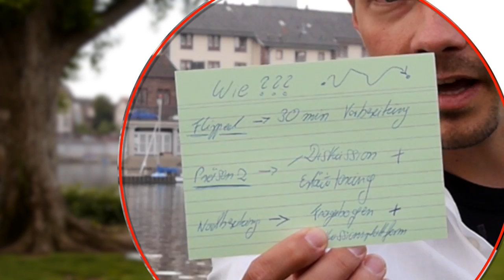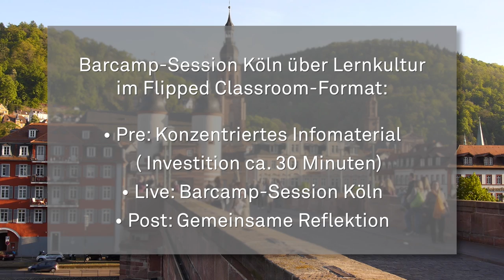Frieder Ittner: Flipped ClassroomSession Köln/Barcamp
Kennen Sie Ihre eigene Lernkultur?
Wissen Sie was diese kennzeichnet/ ausmacht?

In der Flipped-Session beschäftiget sich Frieder Ittner damit, was für Verständnisse von Lernkultur es gibt - und das mit einem Ansatz, wie man seine eigene Lernkultur bewusst (mit-) gestaltet.

Und weil das Wetter so schön war, haben wir noch gleich ein paar Impressionen von Heidelberg in seine Vorstellung mit reingepackt... Heidelberg, am schönen Neckar!